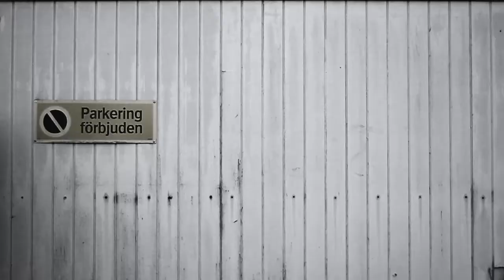Badass Commercial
This was just a little something i made partly because of a film class. The assignment restricted us to only use still pictures. I wasn't very happy with these restrictions so aside from the still video, i made a better one later that had "moving" pictures.